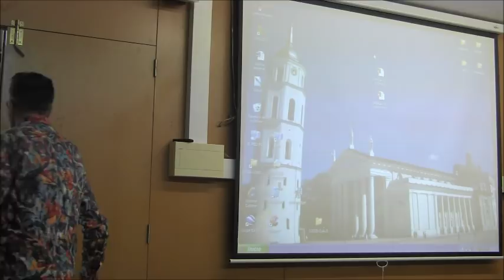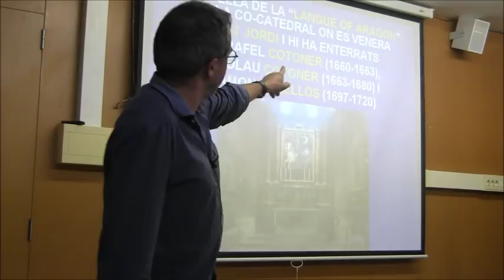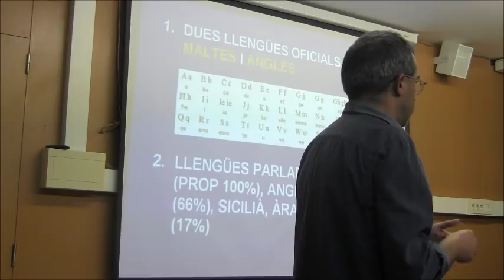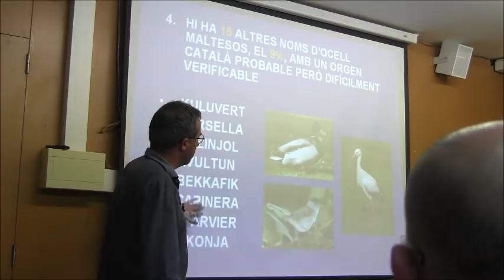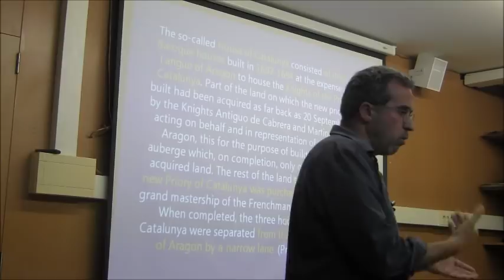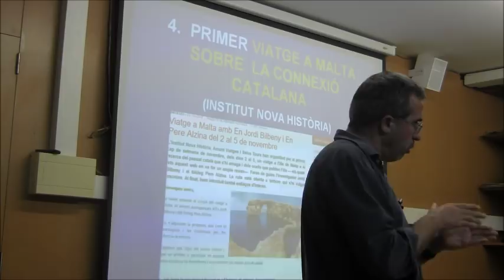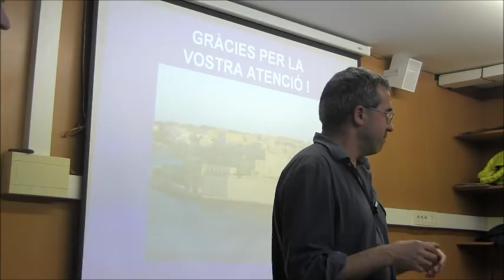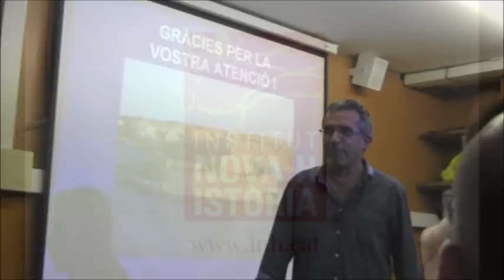Conferència del segon viatge a Malta de l'INH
Coferència de Pere Alzina sobre les petjades catalanes a Malta amb motiu del segon viatge a Malta organitzat per l'Institut Nova Història. Conferència realitzada el 28 de novembre del 2018 al Centre Cívic de la Barceloneta.